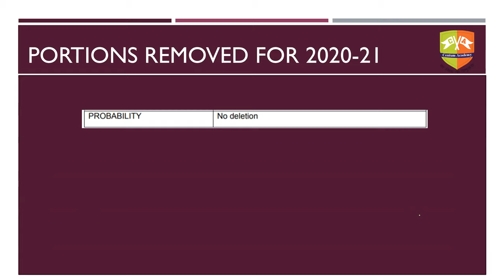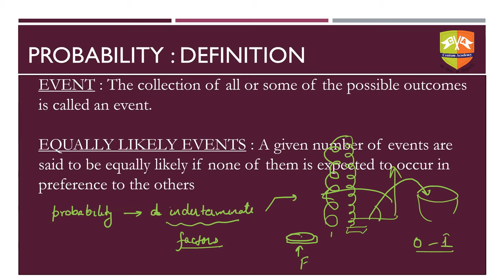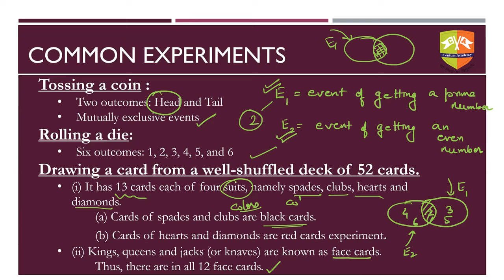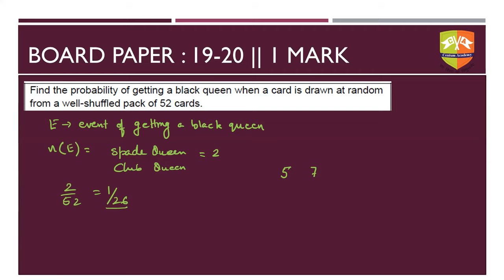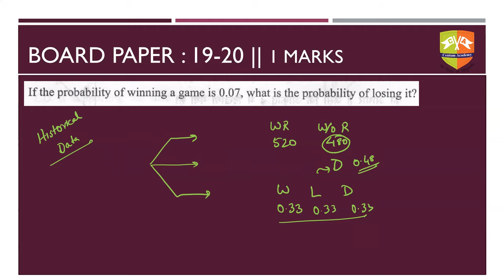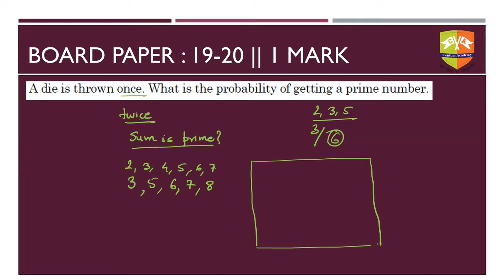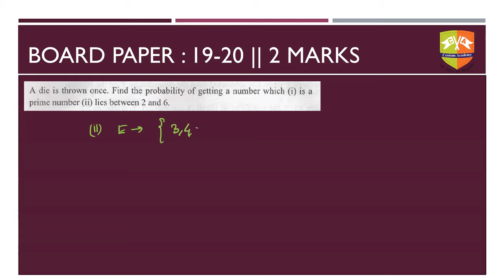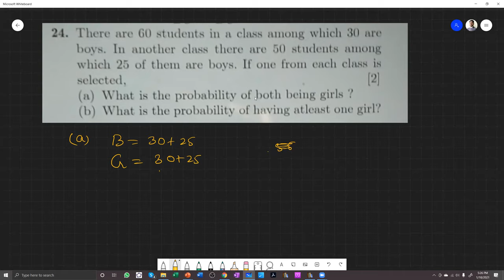Comprehensive Revision Program Grade X CBSE Boards || Mathematics || Probability